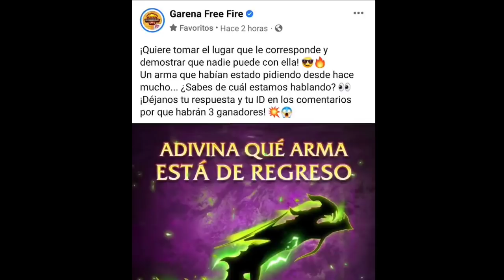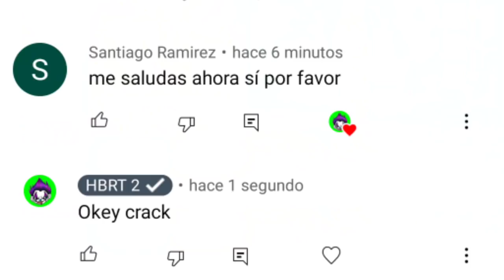😲 RAPIDO! GARENA REGRESA Y REGALA la M1014 DRAGÓN FLAMA VERDE en FREE FIRE 2022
garena regresa la m1014 dragón flama verde a freefire 2022
fecha oficial regresa la m1014 dragón flama verde a freefire 2022